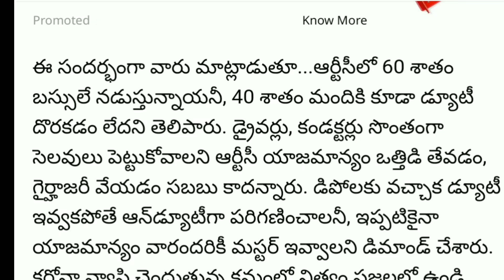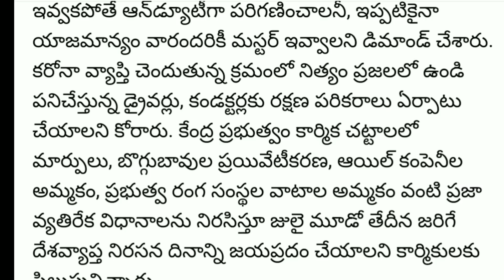లాక్ డౌన్ కి ముందే జీతాలు....?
Government employees latest news